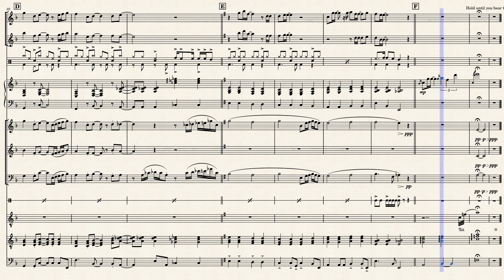【Transcribed】【Nekomonogatari Kuro OP】【Perfect Slumbers】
Can mew imyagine an imyaginyary mewnyagerie mewnyager imyagining mewnyaging an imyaginyary mewnyagerie? (─‿‿─)

Any anime or anime-related song for a band setting you want transcribed? Starting cheap at $10 for now :000